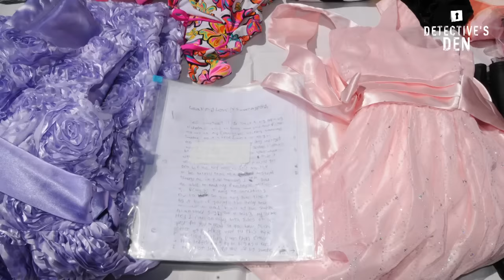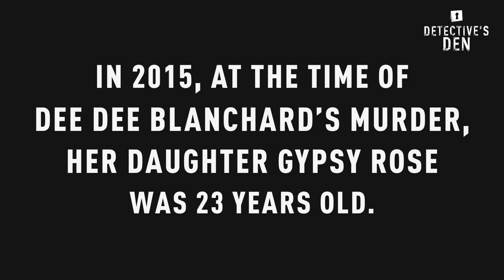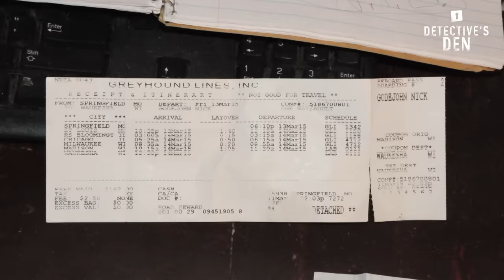Nicholas Godejohn Opens Up About Gypsy Rose Blanchard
Nicholas Godejohn remembers the final moments leading up to the murder of Dee Dee Blanchard, the mother of his then-girlfriend, Gypsy Rose Blanchard. In an exclusive interview with "Killer Couples," Godejohn says the "angel" on his shoulder told him to run away with Gypsy Rose, while the "devil" on the other side told him to kill Dee Dee. Godejohn chose to murder Gypsy Rose's mother, and he was later convicted of first-degree murder and sentenced to life in prison.

About Oxygen’s Detective’s Den: Are you obsessed with true crime? Consider yourself an armchair detective? Then sign up for Oxygen's insider club the Detective's Den.